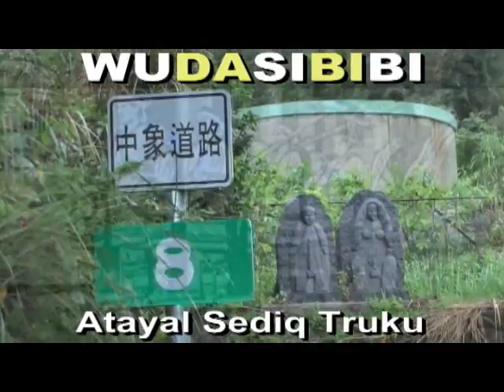泰雅國族:張璇11(喇外總浩)張岑10(尤外總浩)+(打霸斯尤拜)+弟弟錦水村泰安鄉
WUDASIBIBI ((原住民:教育為本,教育至上,教育恆久遠, 族語永流傳)). *2012 11 ...泰雅國族:時尚族語*璇11(喇外總浩)張岑10(尤外總浩)+(打霸斯尤拜)+弟弟錦水村泰安鄉苗栗.*(生活教育)*謙卑學習,精益求精,自我提昇,發揚族群文化. 研究創新,團結合作,集思廣益,共創願景,回饋族群部落. 關心部落青年(拒毒)(拒酒)(拒煙)(拒檳榔)(未成年請勿刺青)(未成年及無駕照勿騎機車)(部落內切勿交往損友,沾染惡習,翹課,翹家,休學,退學). 請多鼓勵原住民部落青年升學接受深造教育,提升未來工作競爭能力. 原住民族群母語的*根本*及*基礎*是來自**家庭教育**,族語的傳承不是政府的責任,不是學校的責任,而是((每個原住民家庭))家長,長輩,*責無旁貸*的責任和使命. 族語(母語)尊嚴. 您們有*要求*及*鼓勵*您的後代 (孩子+孫子+曾孫+玄孫...) 傳承母語嘛?(聽,說,讀,寫). 爸爸,媽媽,外公,外婆,爺爺,奶奶,姑姑,阿姨,叔叔,舅舅...這些住在部落的長輩每一個人都是母語,族語老師,您們­有認真的教導,教授母語,族語給您們的後代嘛?. **不是小孩子(未來的祖靈)不學**,是大多數長輩,家長根本沒有認真,努力教導後代自己祖先(祖靈)的語言和精神. ­(教育為本,自省自救,感恩惜福,奉獻回饋). **((酒精))**焚燬了原住民部落生活和下一代. 部分狹隘宗教權貴無形分化破壞了原住民族群內部精神團結. ((無大思比比))-自由藝術創作宮房//周璽//方璽//比黑巴辣思(四川人+太魯閣人)(WU.DA.SI.BI.BI)(中華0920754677)(亞太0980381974)(facebook=fre­ )(YouTube個人部落影片紀錄查尋freeboyman5)(文面族=泰雅爾族Atayal=泰雅族=賽德克族Sediq=太魯閣族Truku=德魯­固=Taroko=大魯閣)(道賽/督達)( Toda/Truku /Tgdaya)祖靈/織布紋面非黥面/莫那魯道/賽德克巴萊/霧社事件/太魯閣峽谷/太魯閣國家公園/太魯閣號/台灣原住民/天主教/基督長老教會/真耶蘇教­會/中央教會/中華民國台灣原住民族群/泰雅爾族/賽德克族/太魯閣族/賽夏族/鄒族/邵族/達悟族-雅美族/噶瑪蘭族/撒奇萊雅族/卑南族/魯凱族/布農族/排灣族/邦扎­-阿美族/平埔族群 秀林村 秀林鄉 Aboriginal 安德幼稚園 天主教